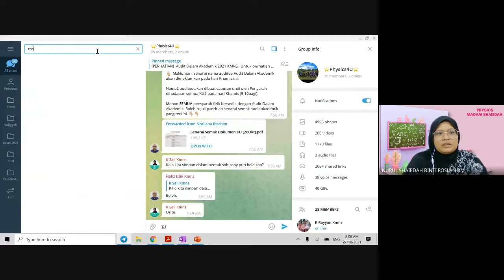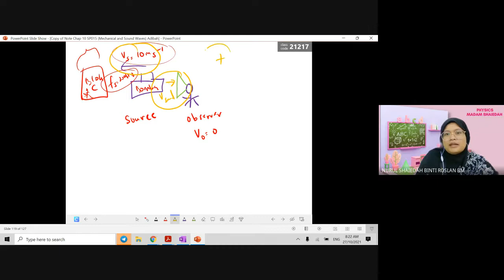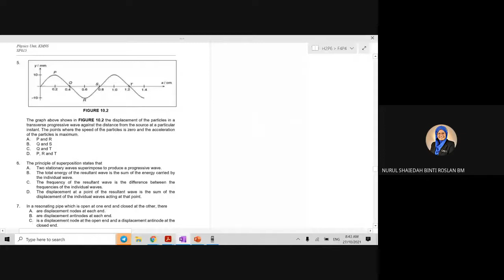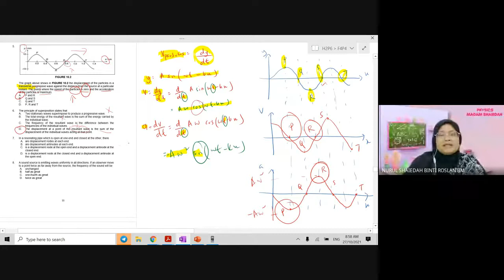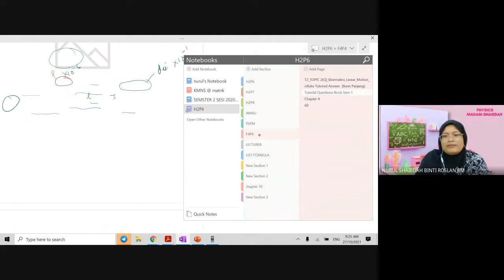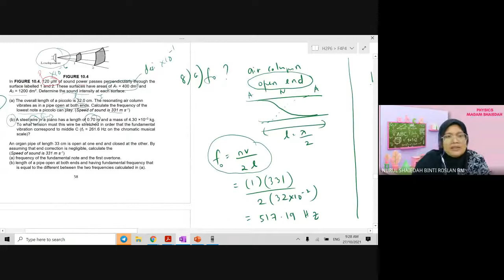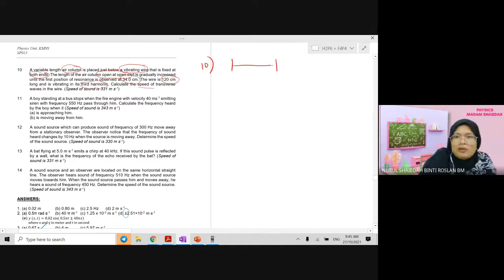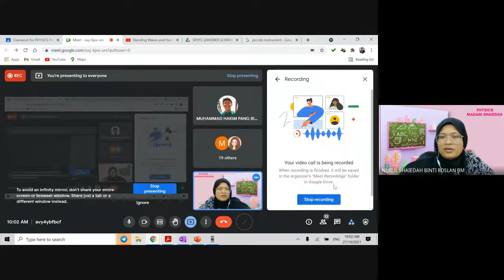F4P4 Week 13B+C